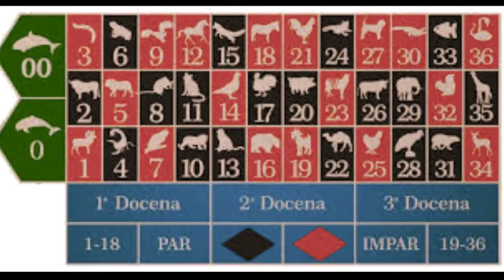DATOS LOTTO ACTIVO 28 - 2 -2018 MIERCOLES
FELIZ MIERCOLES VENEZUELA
AYER MARTES HUBOOO GANADORES
31 LAPA
10 TIGRE DOS VECES FELICITACIONES MI GENTE
HOY MIERCOLES SEGUIREMOS GANANDO SEGUROOOOOO
COMPARTE Y ACTIVA
LAS NOTIFICACIONES